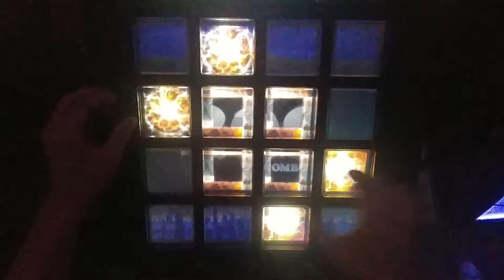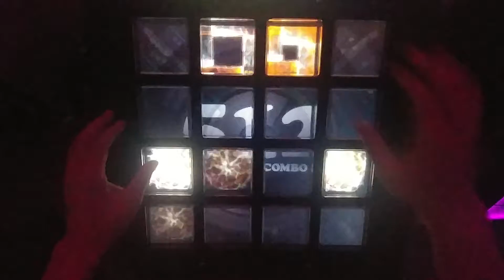【Jubeat festo】回レ！雪月花 [EXT] EXC player : EBIN*LL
Jubeat festo 回レ！雪月花